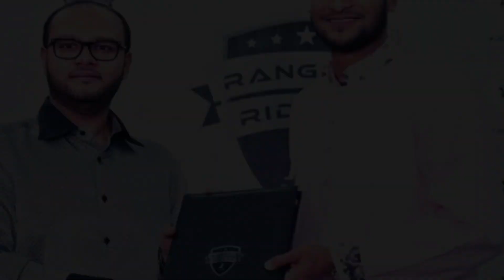কোটি টাকায় রংপুর রাইডার্সে সাকিব আল হাসান!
কোটি টাকায় সাকিব আল হাসানকে কিনে নিলো রংপুর রাইডার্স || BPL || Rangpur Riders || Shakib Al Hasan ||

            🔴 **JOIN ME EVERYWHERE ** 🔴

This channel produces content about Sports updates. Football News, Cricket News, Brazil Football Team, Bangladesh Cricket Team News, Football Transfer news, Neymar Junior's news, Messi's news, and covered other sectors of sports.

bpl 2024,
bpl 2024 new teams,
bpl 2024 teams,
shakib al hasan bpl,
বিপিএল ২০২৪,
বিপিএল ২০২৩,
সাকিব আল হাসান বিপিএল,
রংপুর রাইডার্স বিপিএল,
রাজশাহী বিপিএল,
ক্রিকেট,
cricket live match today,
cricket live,
t20 cricket,